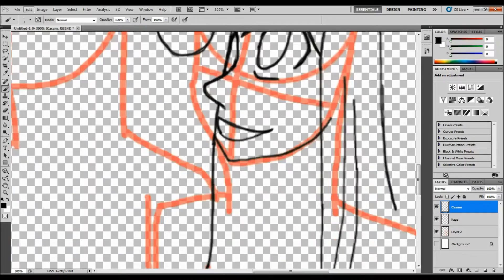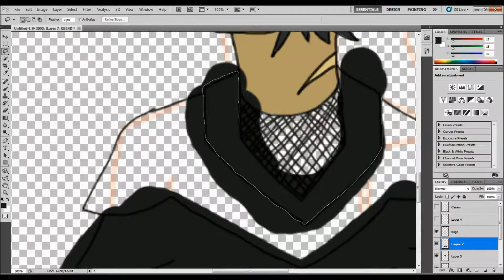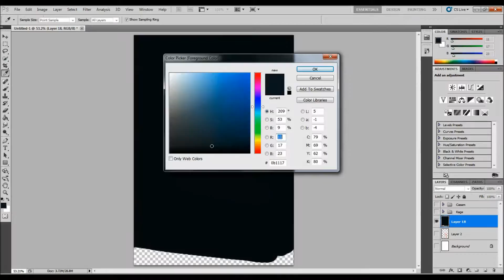Kage X Casam Speedpaint - Baby Its Cold Outside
Hello Everyone!! It's finally the Christmas
holidays and 5 more days until Christmas
Day!!! I did this speedpaint because this
will be the first year that I ever made these
two as everyone fell into place. I shipped
them together and that's all your going to
get. No story time...